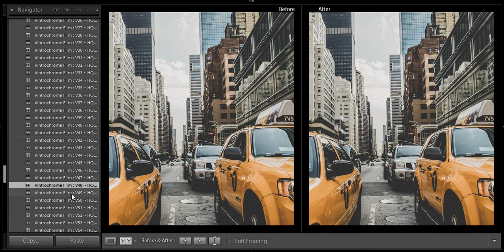Vintrochrome™ - Film Emulation Presets V1-V50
A vintage and retro film presets, a lightroom presets that brings you back to the film era, an emulation of the film color from the old school years. Vintrochrome embrace the nostalgic color tone of analog photography.

The Vintrochrome not specially emulate and imitate to a specific film like fuji, kodak, agfa color but we surely brings the atmosphere, the ambient, the color, the noise, the grain, the saturated colors, the fade, the shadow, the feel and the look of the classic and classy of film color tone from analog photography era.
There are 120 Lightroom presets on the package accompanied with 8 grain control presets within
Ready For RAW-JPEG & Compatible for Lr2, Lr3, Lr4 & Lr 5 - ACR 7.0
Mac & Windows Compatible